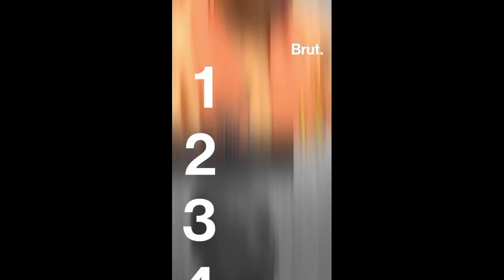अब यूपी में रोड माफिया को सीधा करेंगे बुलडोजर बाबा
entertainment with karnika
Plz